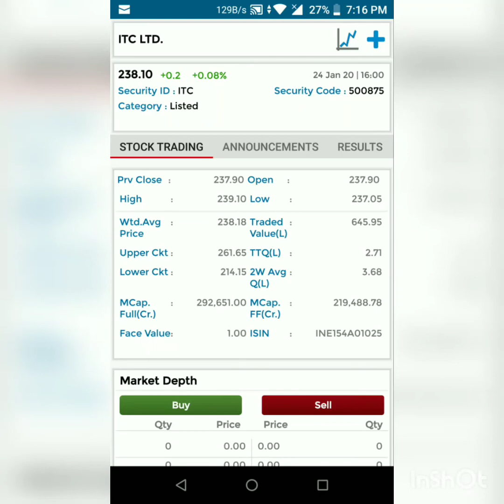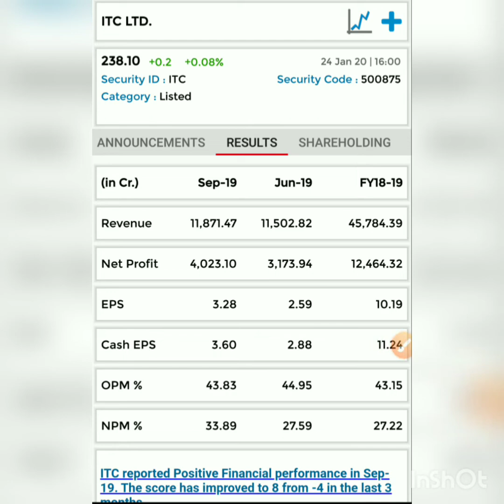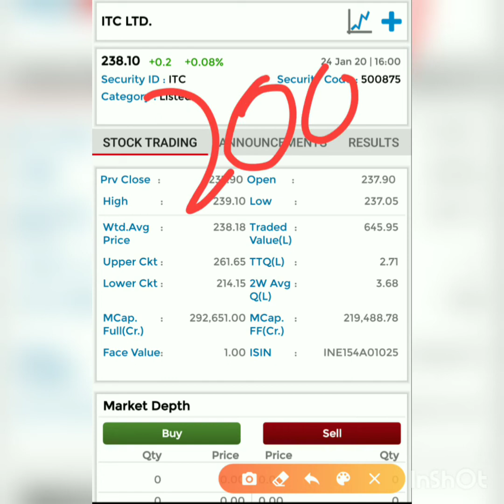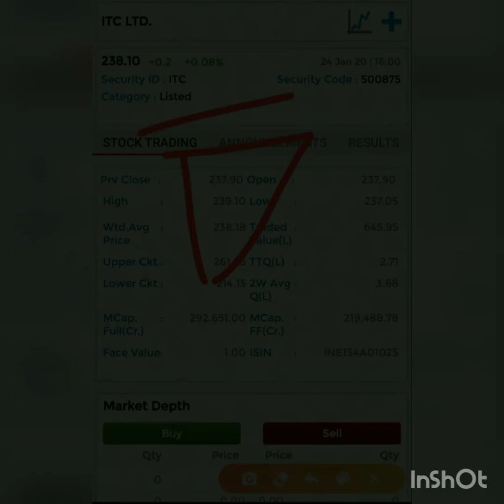ITC Ltd latest news | ITC Ltd latest update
this video is about itc share latest update, it also covers itc share fundamental analysis and , it also covers . itc share techcnical analysis

see the video to know more
Image result for itc ltd
DescriptionITC Limited is an Indian multinational conglomerate company headquartered in Kolkata, West Bengal. Established in 1910 as the 'Imperial Tobacco Company of India Limited', the company was renamed as the 'India Tobacco Company Limited' in 1970 and later to 'I.T.C. Limited' in 1974